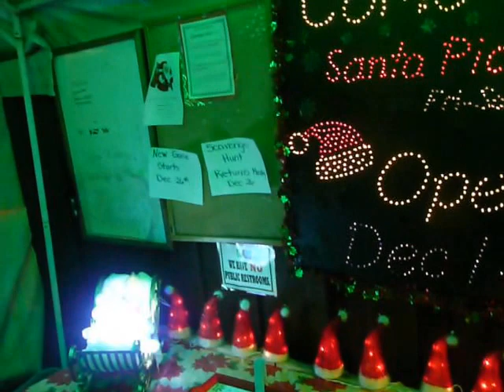WIDMER WORLD 2017.002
Ha Рождество в США  обычай украшать множеством огней свои дома.                                                                                                           Ну, как тут не проникнуться праздничным духом, когда вокруг все сияет и переливается ?                                                                                                  Американцы подходят к вопросу со всей серьезностью  — Санта Клаус, олени, световые шоу, тысячи и тысячи разноцветных лампочек превращают дома в бесплатные аттракционы для соседей и проезжих.
Однако один дом в Северной Калифорнии меня просто покорил.И не только меня.                                                                                                      Чтобы посмотреть на него, люди выстраиваются в очередь.                        Итак, место действия  — небольшой городок Плезантон  в районе залива Сан-Франциско.                                                                                                                По вечерам здесь никто по улицам обычно не ходит, но вокруг этого дома – жизнь кипит. Машины приезжают, уезжают,  люди нескончаемым потоком тянутся к светящемуся разноцветными огнями двору.                                                                                                                             Перед входом – очередь метров на 30.                                                                     Но любоваться можно начинать прямо отсюда.
Боб и Сьюзен  Уидмер превращают свой дом в волшебную страну уже 37 лет.                                                                                                                                          С 2000 года начали полностью открывать свой двор для публики.                                                                                             Внутри – украшенные новогодние елки, Санта Клаусы, Щелкунчики, усыпанные снегом пейзажи, движущиеся поезда,  библейские сцены рождения Иисуса, снеговики, карусели…                                                       Словом, чего тут только нет.  Под каждую тему – своя экспозиция.
Территория святящегося Уидмер-мира – почти треть гектара.                      Вход сюда – всегда бесплатный.                                                                         Иногда хозяин переодевается в Санту, и каждый может с ним сфотографироваться – тоже бесплатно.                                                            Сейчас же он скромно разжигал огонь и сам принимал поздравления с Рождеством от незнакомых людей, гуляющих по его двору.
Каждый год какие-то новые элементы в экспозициях добавляются, что-то убирают.                                                                                                                     Сколько огней горит в  Уидмер-мире  сейчас – сами хозяева дома не знают. Один ответ – много.                                                                                                           А вот сколько паре приходится платить за электричество – знают, но молчат. Обещают рассказать только тому, кто решиться оплатить их счет.                                                                                       Если хотите помочь материально – можете оставить пожертвование в специальных ящиках.                                                                                                      Но это необязательно.
На вопрос, зачем они это делают, семья Уидмеров отвечает просто :  "... хотят сделать что-то приятное для жителей своего города".                                                                                               Кроме того, подготовка и организация такой масштабной экспозиции, в которой принимают участие и их дети, – хорошая возможность  провести время в кругу семьи.                А времени на подготовку уходит немало.                                                           Каждый год уже летом семья начинает ремонтировать и красить элементы новогодних инсталляций, а с октября начинает их собирать.
Ежегодно посмотреть на Уидмер-мир приезжают 10-15 тысяч посетителей. Причем не только из Калифорнии, но и со всей Америки, и даже есть туристы из-за границы.                                                                                                 Так что, если будете в канун рождественских и новогодних праздников в Плезантоне – обязательно загляните к Уидмерам.